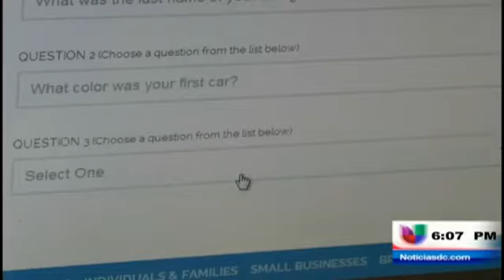Obamacare podría salirle más caro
(Entravision) Washington D.C. - Es una preocupación el bajo número de latinos inscritos para el seguro de salud universal. Mientras un nuevo informe del gobierno indica que comercios podrían pagar más bajo el programa de salud. Fernando Pizarro nos amplia.